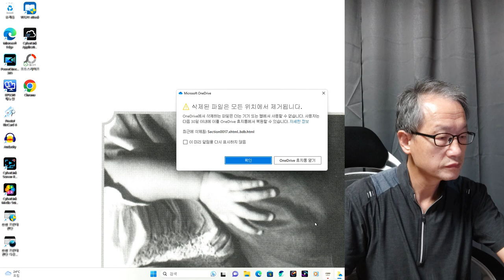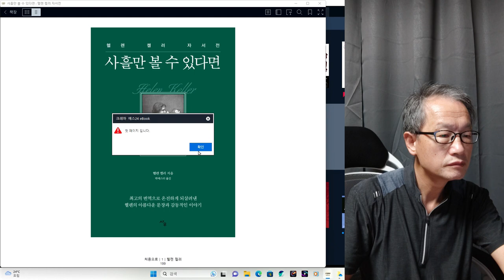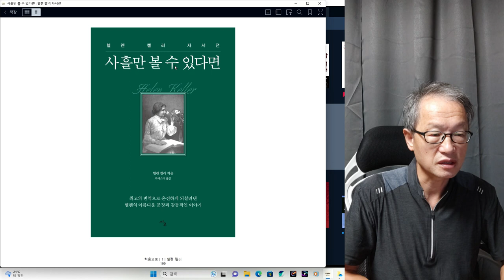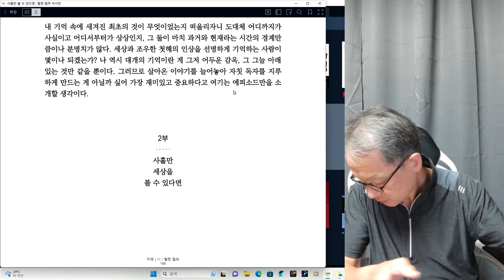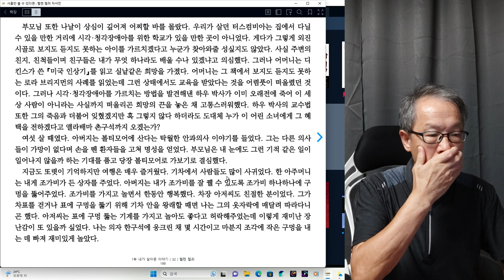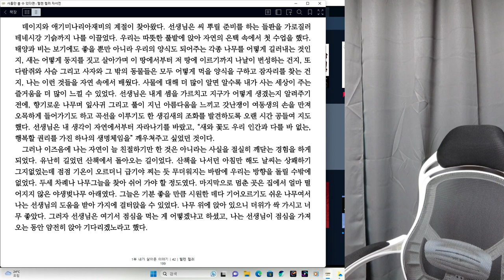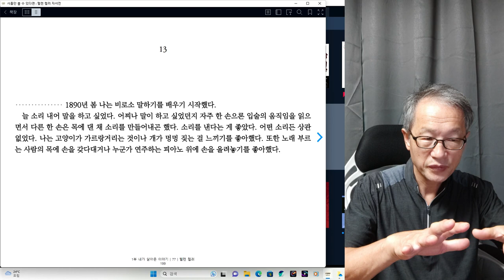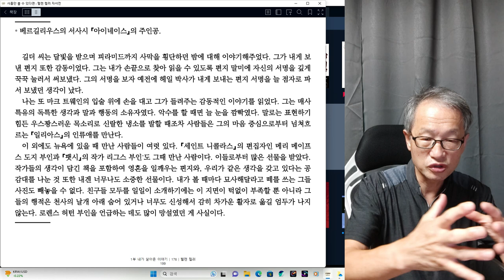마음으로 보고 듣고 느낀 헬렌 켈러 끝회